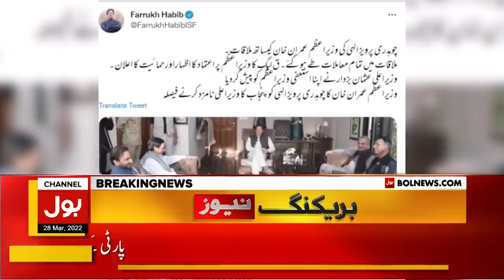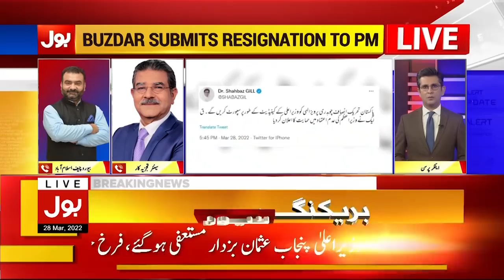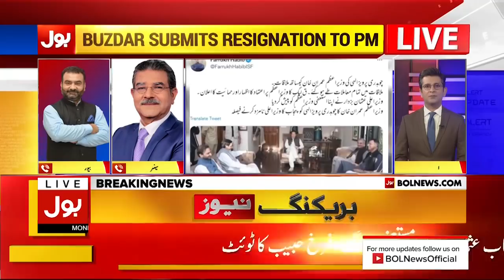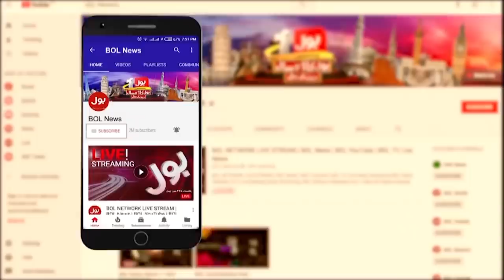PM Imran Khan Ki Hukumat Nahi Girey Gi | Sami Ibrahim Analysis | No Confidence Motion |Breaking News